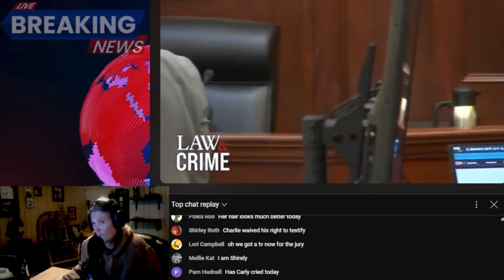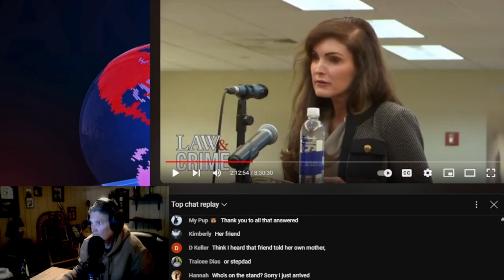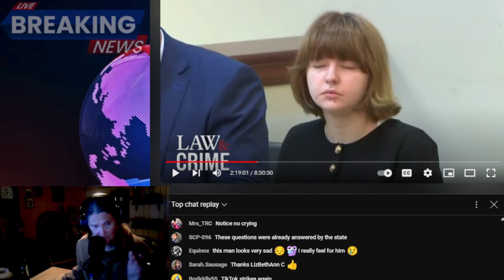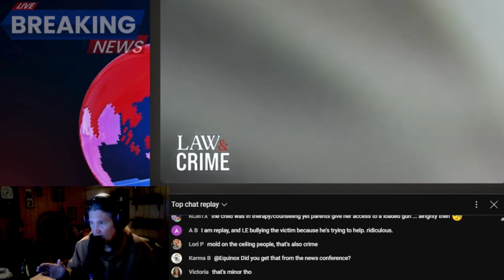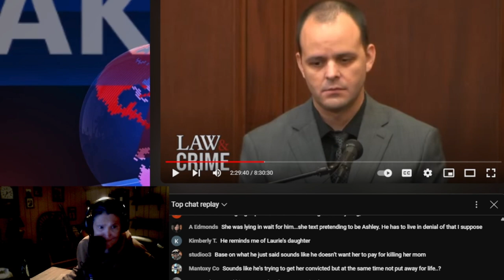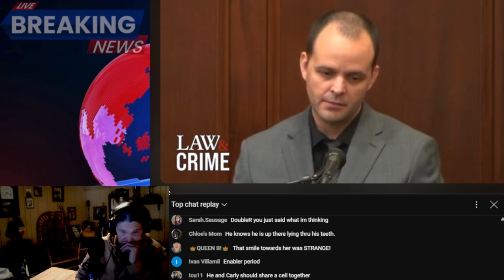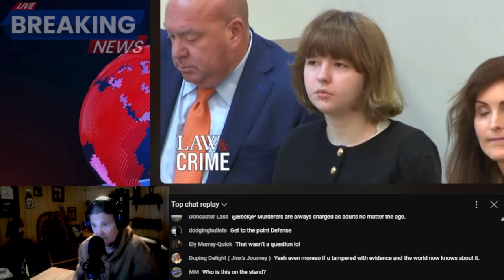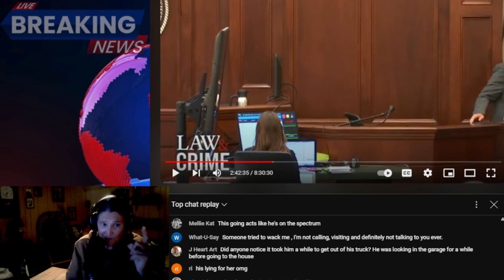Reacting To Day 2 Pt1 Stepdad Cross Case Carly Greggs